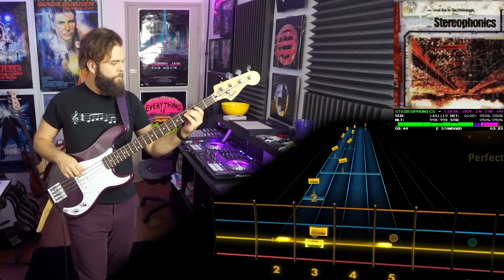Stereophonics－Local Boy In The Photograph｜Rocksmith Bass Tabs [E Std]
Stereophonics－Local Boy In The Photograph
_Word Gets Around_ (1997)
*Arrangement:* Bass